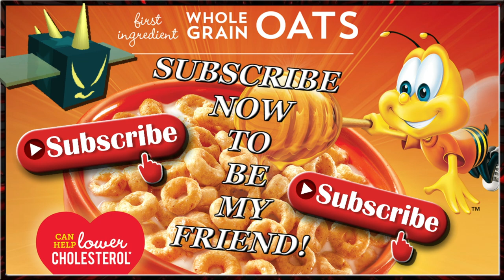🌸 Snow Bear Help 🌸 Bee Swarm Simulator 🌸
🐝 Want to join me for Sprout parties and bee in my next video? 🐝 Check out the links beelow! 🐝

👕 McWife23 made us T-Shirt's! Wear one to Join us instantly!

💎 A Tier 1 shirt purchase gets you on McProseph's Friend List & Whitelisted to 2 Servers!💎
💎 A Tier 2 shirt purchase also gets you whitelisted on 4 of McProseph's Servers!💎
💎 A Tier 3 shirt purchase gets you a Guaranteed reserved spot in the next run + 6 Whitelisted Servers!💎
💎 A Tier 4 shirt purchase gets you access to ALL Servers + a Custom Shout Out in McProspeh's Next video!💎
💎 A Tier 5 shirt purchase reserves a spot in EVERY run for LIFE + You control McProseph! Tell McProseph what Server to Join or what Roblox game to play! 1 on 1 assistance included + hive tips + Secret Discord Friendship Perks💎

🌸 HONEY HAMMER Surprise 🌸 Roblox Bee Swarm Simulator 🌸